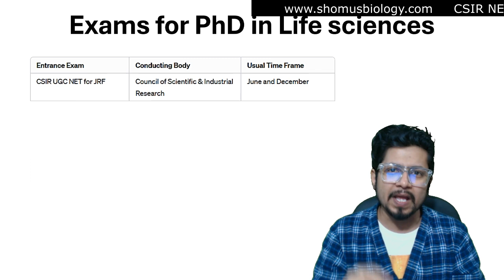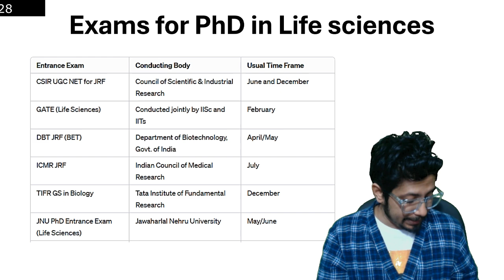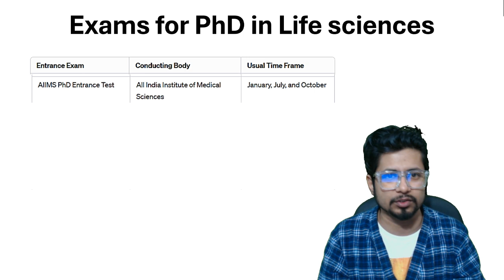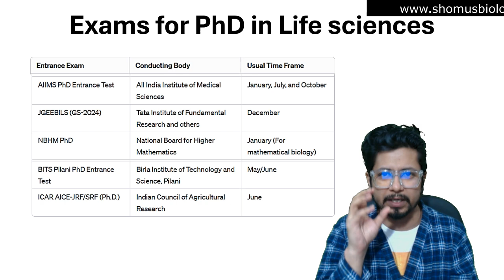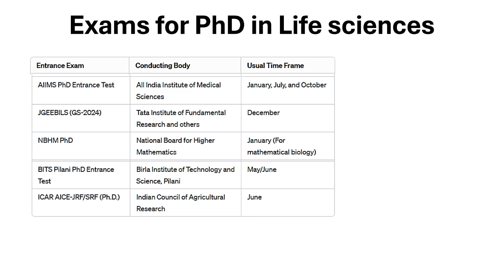How to do PhD without CSIR NET Life science exam | List of PhD entrance exams in India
How to do PhD without CSIR NET Life science exam | What if I failed CSIR NET exam? - This lecture explains How to do PhD without CSIR NET Life science exam | What if I failed CSIR NET exam?
Are you interested in pursuing a PhD but don't want to take the CSIR NET Life science exam? In this video, we'll discuss alternative PhD entrance exams in India and how you can still achieve your academic goals. Don't let one exam hold you back from pursuing your passion!
Are you interested in pursuing a PhD in India but don't have the CSIR NET Life science exam? Don't worry, there are other PhD entrance exams you can take! In this video, we'll share with you a list of PhD entrance exams in India, along with some tips on how to prepare for them. Get ready to reach your academic goals without the CSIR NET exam!
Are you interested in pursuing a PhD in India but concerned about not qualifying for the CSIR NET Life science exam? In this video, we'll share a list of other PhD entrance exams in India that you can consider. Don't let one exam stand in the way of your dreams, explore other options and discover how to do a PhD in India without CSIR NET!
Want to pursue a PhD in India without taking the CSIR NET Life science exam? In this video, we'll discuss the various PhD entrance exams available in India that you can take to further your academic career. No need to stress about the CSIR NET, we've got you covered!
In this video, we'll share insider tips on how to do a PhD program in India without taking the CSIR NET Life science exam. We'll also provide a comprehensive list of other PhD entrance exams in India to help you pursue your academic dreams!